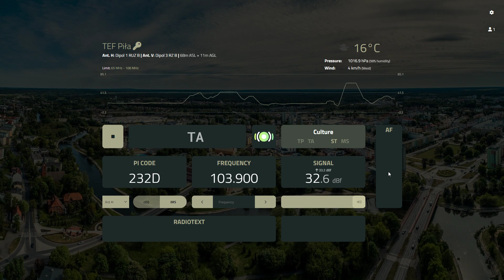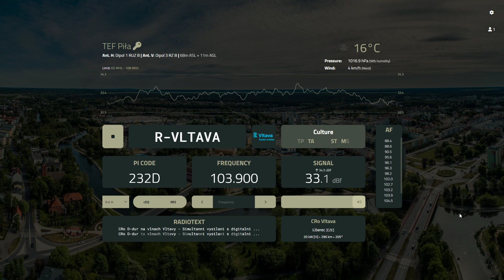[FM DX] CRo Vltava 103.9 | CZ - PL 20kW/296km *RDS*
QTH: Piła, Wielkopolska, Polska
TX: Liberec
RX: TEF6686
Ant: Dipol 1RUZ B
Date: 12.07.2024